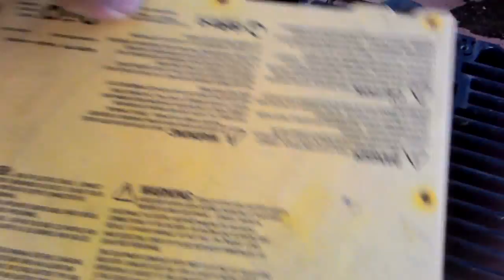ตู้ชาร์จรถกอล์ฟ